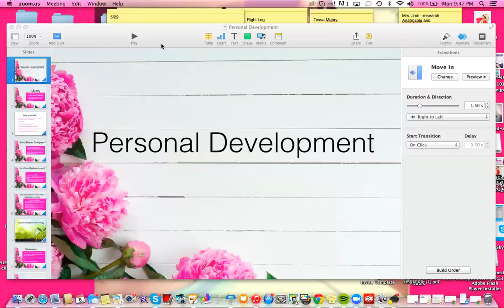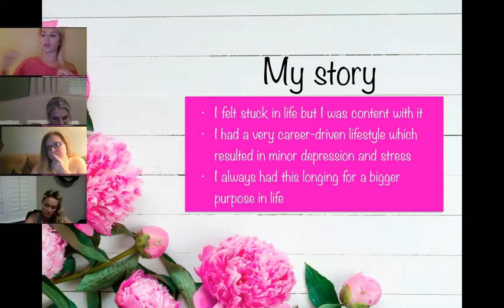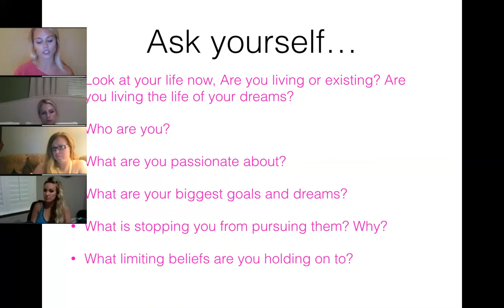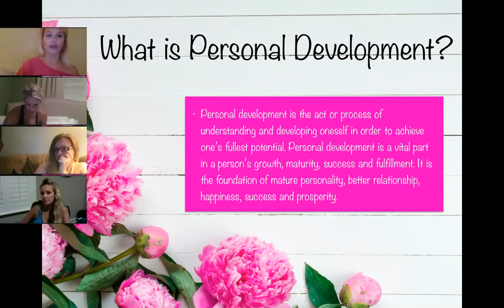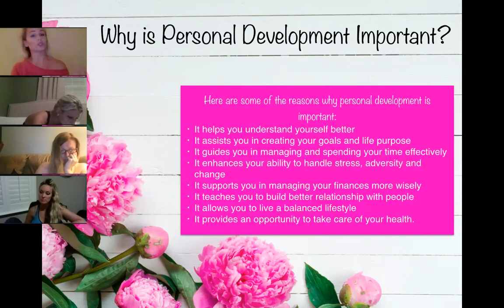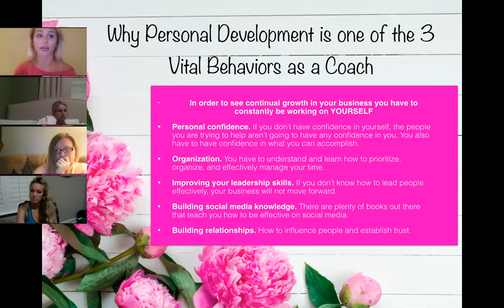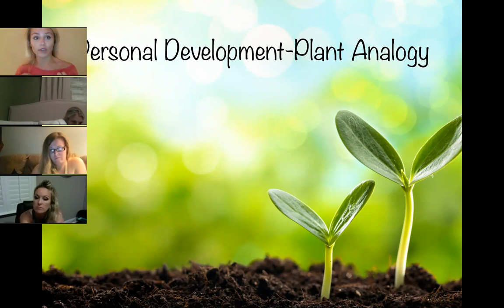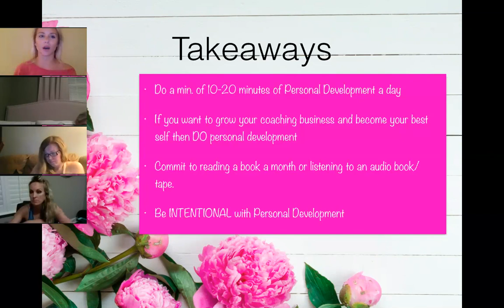Personal Development Team Call 7/6